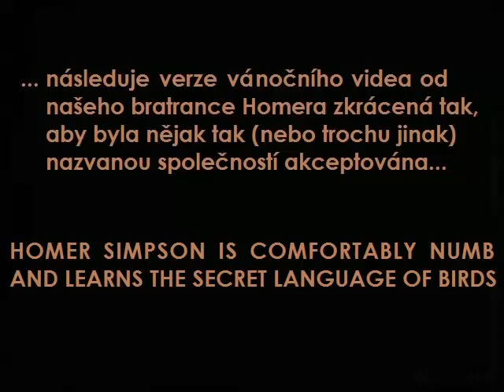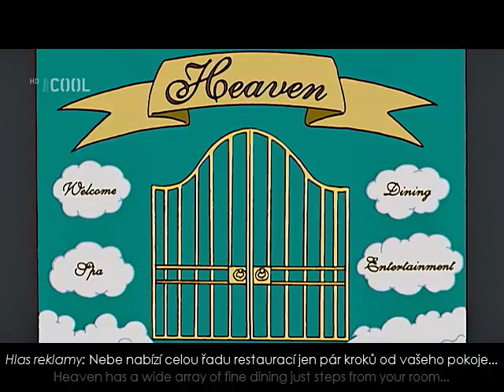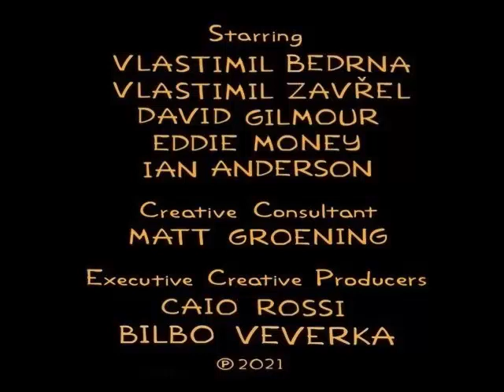Homer Simpson is Comfortably Numb and learns Secret Language Of Birds, Springfield, 24. 12. 2021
Vážení velevážení! Kromě toho, že Vám přejeme vše nejlepší v nadcházejícím novém roce 2022, máme pro Vás, na letošní Vánoce, smutnou (ale kdyby byly Velikonoce, tak vlastně radostnou, takže v podstatě i radostnou) zprávu: Po dlouhé a těžké nemoci televize Fox zemřel náš dlouholetý maskot a nejslavnější animovaný bratranec Homer Simpson. Čest jeho památce! Ale nebuďte smutní - těsně po své smrti nám přes své portugalskojazyčné médium, viz níže, poslal toto video (kvůli našemu vrtošivému strýčku Googleovi jsme ho ale museli trochu zkrátit... a začátek jsme mírně vylepšili... nezkrácené původní Homerovo video naleznete na adrese ) a poprosil nás, abychom na něj nikdy nezapomněli. Rádi mu tímto vyhovujeme! Díky Homere, byl jsi naším nejoddanějším animovaným fanouškem... budiž Ti Tvé pixely a alternativní realita Tvého fiktivně dokonalého Matrixu lehká! Jo a díky Dave za skvělé sólo! - Homer totiž požádal našeho dalšího bratrance, jestli by mu do jeho requiem nesložil a nenahrál hudbu - a výsledek opravdu stojí za shlédnutí a poslech! Takže díky za všechno, Homere a Dave! (a Iane, další bratranec... nějak se nám to tu postupem času začalo rozrůstat, ještě že už jsou ty Vánoce) ... a v neposlední řadě děkujeme i našemu oblíbenému spiritistickému médiu (ZDE za zprostředkování animovaně okultní seance (koláčky, houbičky, cesta tunelem a tak...), díky které se nám podařilo převzít na tento svět od našeho bratrance Homera toto video. Homere, byl jsi, jsi a navěky budeš jednička! (nebo maximálně dvojka...) To be continued... new cousin chapter is coming soon... next year at the latest...